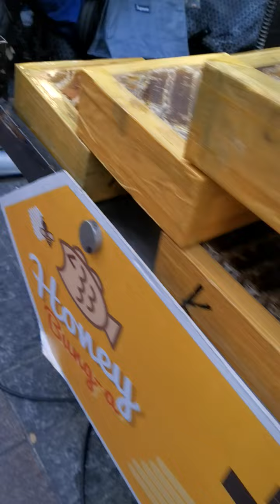SEOUL Streetfoods!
Seoul Surfing